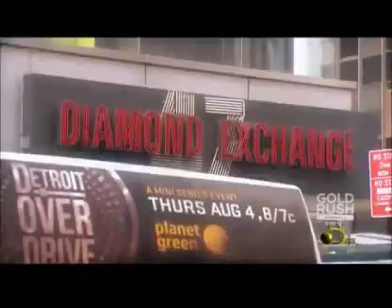Man Makes $300 A Day Finding Gold Diamonds On The Streets Of NY!